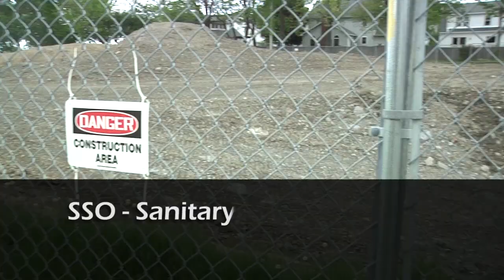Euclid Wastewater Treatment Plant Receives Upgrades with Ohio EPA Funds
Ohio EPA Director Craig W. Butler recognized Euclid for its efforts to improve and protect Lake Erie’s water quality through major improvements to the sewer system and Euclid Wastewater Treatment Plant, and for setting an example of how to best use Ohio EPA’s technical and financial assistance programs.

Euclid is among the first group of nominees for Ohio EPA’s nutrient reduction discount which could result in the city receiving $25 million at zero interest to purchase new membrane bio-reactor treatment equipment, separating numerous sanitary sewers from storm water sewers, and installing relief sewers and related structures to better handle excess sewage flow that would otherwise drain, untreated, into Lake Erie and its tributaries and to help address problems with harmful algal blooms.

Ohio EPA’s Division of Environmental and Financial Assistance:

-  offers compliance assistance for industry and business;
-  helps entities recognize and implement pollution prevention opportunities to save money;
-  recognizes the outstanding efforts of businesses, communities and others that make a commitment to environmental stewardship through the Encouraging Environmental Excellence (E3) Award Program;
-  offers grants and logistical support to build statewide materials management programs and projects, recycling market development and litter prevention programs,
-  offers State Revolving Fund (SRF) loan programs to help communities construct and maintain wastewater and drinking water infrastructure; and
-  provides technical assistance to help small community wastewater treatment plants improve operations and efficiency.

To learn more about how to get on board with your business, industry or community environmental efforts, contact Ohio EPA’s Division of Environmental and Financial Assistance at